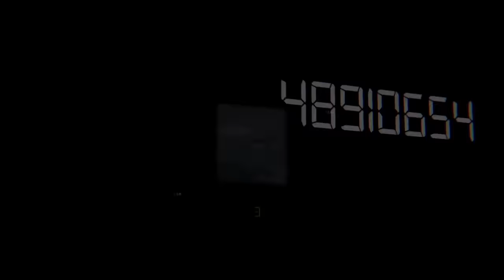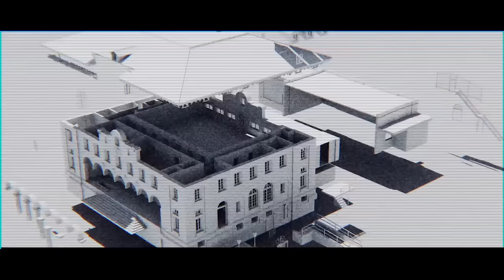Teaser@ Technex, IIT (BHU) Varanasi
"Celebrating Innovation"

The Annual Techno-Management festival of IIT (BHU) Varanasi is back to showcase its 77th anniversary.

We welcome you all to celebrate the extravaganza.

See you at Technex'15, 27th February-1st March, 2014.